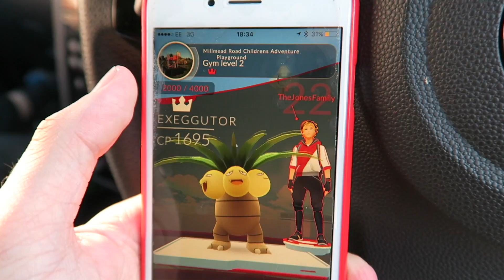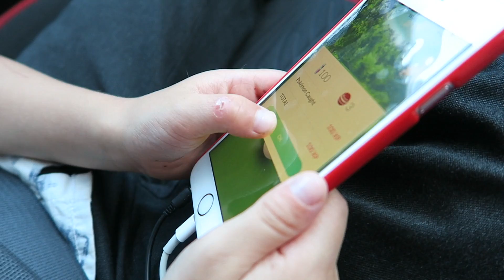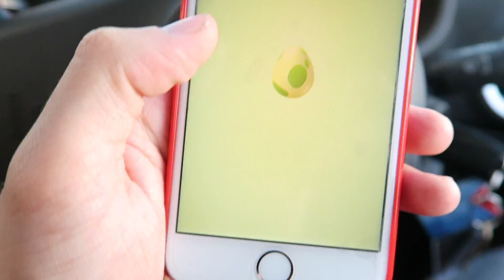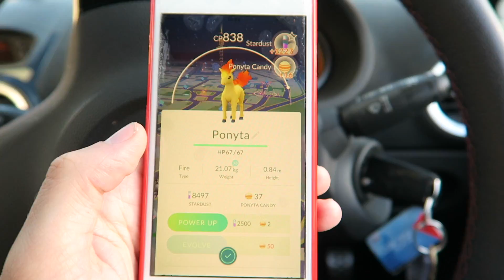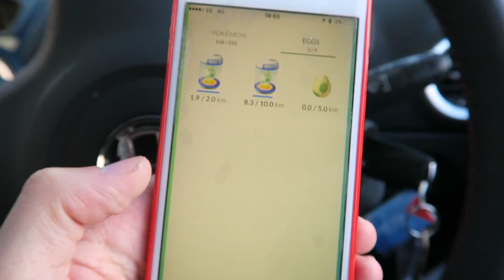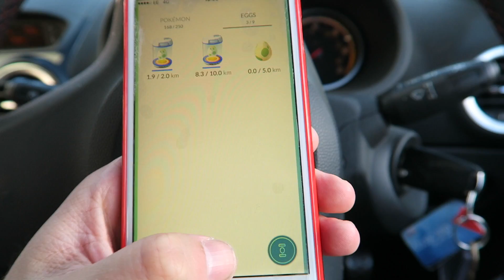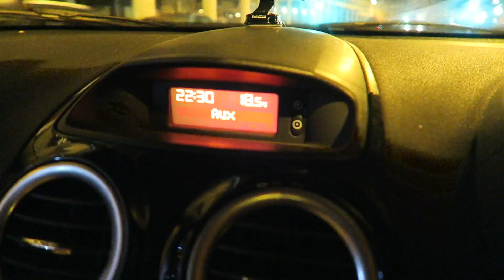POKEMON GO Adventures Levelling FAST ( Rare Pokemon )